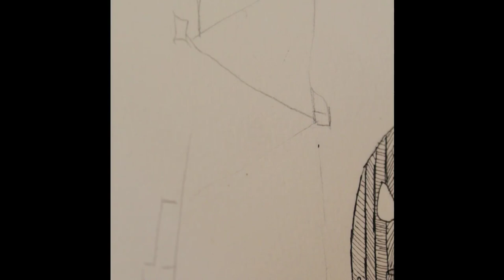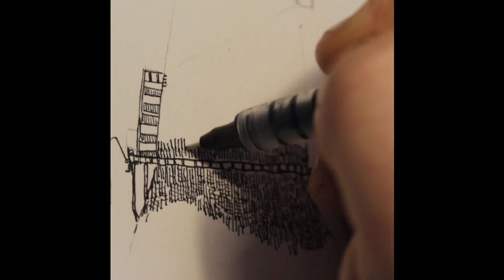(part 4) Drawing series on a A3 paper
Part 4 of a series where i do some drawing.

This drawing is on a A3 paper and drawn with a ink pent